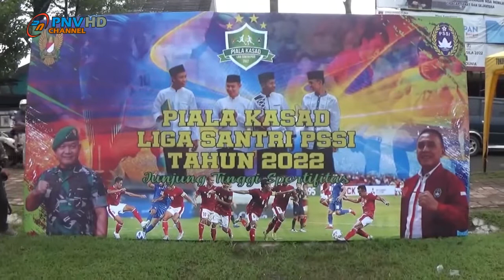PIALA KASAD LIGA SANTRI PSSI TAHUN 2022.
DALAM RANGKA MENCARI BIBIT UNGGUL PERSEPAKBOLAAN DARI KALANGAN PEMUDA SANTRI DARI PONDOK PESANTREN, KODIM 0703 CILACAP GELAR SUPERVISI PIALA KASAD LIGA SANTRI PSSI 2022 DI LAPANGAN KRIDA CILACAP UTARA. LIGA SANTRI PSSI 2022 DIIKUTI 3 KESEBELASAN YAITU PS  PONPES AL IHYA ULUMADDIN KESUGIHAN, PS METAL TAUBAT GANDRNGMANGU DAN PS PONPES KAWUNGANTEN.
DALAM SUPERVISI TERSEBUT PS METAL TAUBAT DARI GANDRUNGMANGU MERAIH JUARA 1 DAN BERHAK MEWAKILI KODIM 0703 CILACAP UNTUK MENGIKUTI SUPERVISI PIALA KASAD LIGA SANTRI PSSI TAHUN 2022 TINGKAT KOREM 071 WIJAYA KUSUMA DI PURWOKERTO. SEDANGKAN JUARA 2 DIRAIH PS. AL IHYA ULUMADDIN DARI KESUGIHAN. BAIK JUARA 1 MAUPUN JUARA 2 MASING MASING MENDAPAT PIALA DAN UANG PEMBINAAN DARI PANITIA.
KOMANDAN KOREM 071 WIJAYA KUSUMA KOLONEL INF. YUDHA AIRLANGGA MENGATAKAN, DALAM RANGKA MENCARI BIBIT BIBIT UNGGUL PERSEPAKBOLAAN DARI KALANGAN PEMUDA PONDOK PESANTREN, KASAD BEKERJA SAMA DENGAN PSSI GELAR LIGA SANTRI PSSI TAHUN 2022.  SAAT INI SUPERVISI SEDANG DILAKUKAN KODIM 0703 CILACAP, NANTINYA TIM TERBAIK AKAN MEWAKILI KODIM 0703 CILACAP MAJU MENGIKUTI SELEKSI DI TINGKAT KOREM 071 WIJAYA KUSUMA PURWOKERTO  PADA BULAN AGUSTUS – SEPTEMBER 2022 DAN SETELAH DISELEKSI DITINGKAT PROPINSI, TIM TERBAIK AKAN DIKIRIM KE JAKARTA UNTUK MENGIKUTI SELEKSI NASIONAL DI GELORA BUNGKARNO, YANG RENCANANYA AKAN DIHADIRI OLEH PRESIDEN RI, MENPORA DAN KASAD.
LIGA SANTRI PSSI TAHUN 2022 INI BERTUJUAN UNTUK MEMBERI PELUANG KEPADA PARA PEMUDA SANTRI DARI PONPES AGAR BISA MASUK PSSI, SEKALIGUS DIHARAPKAN PARA SANTRI INI NANTINYA BISA BERKONTRIBUSI MASUK MENJADI TNI AD.
DARI CILACAP SARTONO PNV CHANNEL MEMBERITAKAN